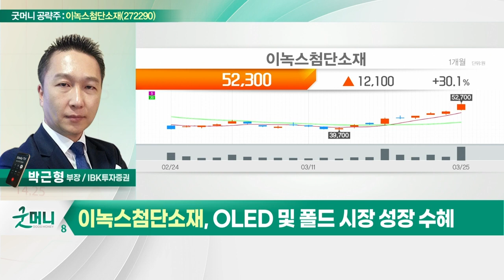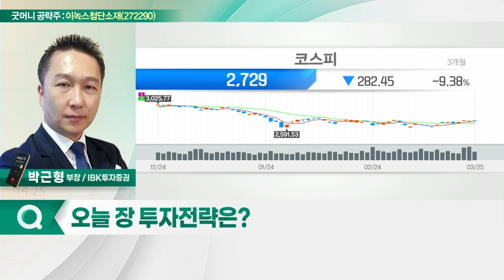이녹스첨단소재(272290)... 비수기에도 제품 믹스 상당 수준_굿머니 공략주 (20220328)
- 비수기에도 제품 믹스 상당 수준
- 올해 사상 최대 실적 경신 예상
- OLED 및 폴드 시장 성장 수혜